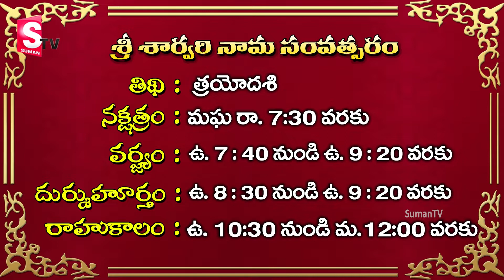Today Karkataka Rasi Horoscope – 26th March, 2021 | Dr.Jandhyala Sastry | Daily Panchangam | SumanTV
కర్కాటకరాశి వారు మనోధైర్యము కలిగిన ఉంటారు. జల సంబంధిత విషయాఒలు ఇబ్బందులకు గురి చేసినా అవే జీవితములో పురోగతిని కలిగిస్తాయి. అన్ని విషయాలకు పోరాటము ఉంటుంది. ప్రతి చిన్న పనికి ఒకటికి నాలుగు మార్లు కష్టపడ వలసి వస్తుంది. సన్నిహిత వర్గములో నిజాయితీపరులు ఉన్నంత వరకు వృత్తి ఉద్యోగ వ్యాపారాలకు ఇబ్బంది ఉండదు. రాజకీయరంగములో చక్కగా రాణిస్తారు. మహాలక్ష్మీ పుజ వలన ఆటంకాలను అధిగమించగలరు. లలితకళలలో ప్రవేశము ఉంటుంది.